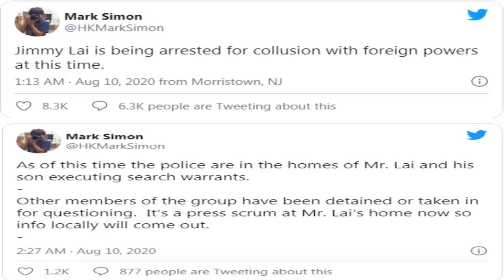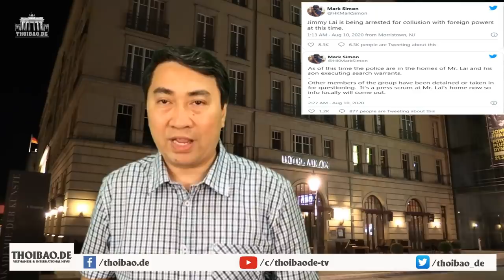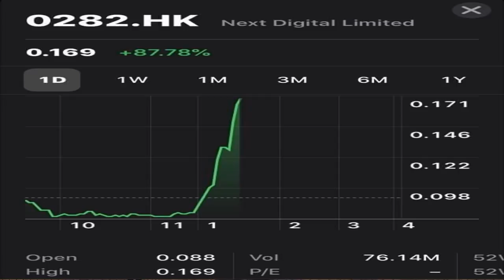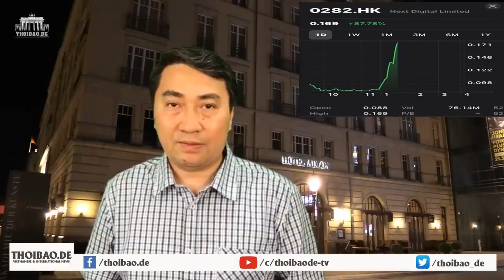“Chơi bẩn” – Tập nhốt tỷ phú Hồng Kong vào nhà đá